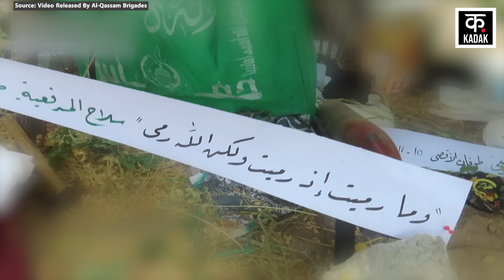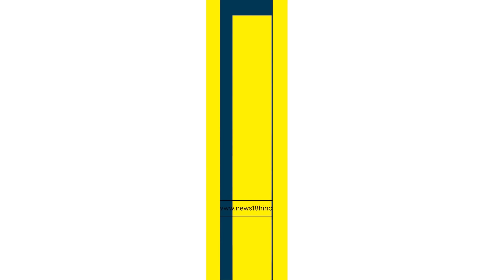Israel Hezbollah War: Al-Qassam Brigades Attack IDF Merkava Tank का Video| N18G|Gaza| Lebanon|Beirut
The Israeli army has suffered a major setback in the Gaza attack in the Israel Hamas War amid the Israel Hezbollah War. In fact, the Israeli Army says that since the beginning of November 2024, 24 IDF soldiers have died in Gaza. Of these, 5 soldiers have been killed only in the Jabalia Camp Attack. The Israeli Army is constantly trying to enter northern Gaza. But, Hamas fighters are attacking IDF and its military vehicles. Now in this episode, Hamas's military wing Al-Qassam Brigades has carried out a very big attack on the IDF. A video of which has also surfaced. In this video, 3 fighters of Al-Qassam Brigades are seen armed. One of these fighters is saying that we will show you the hell of Jabalia. After this, all three of these fighters go inside a ruined building and ambush an IDF tank from there. As soon as the tank comes on the radar. He is attacked with a rocket launcher... which produces a powerful blast.

Israel Hezbollah War के बीच Israel Hamas War में Gaza Attack में Israeli Army को बहुत बड़ा झटका लगा है. दरअसल Israeli Army का कहना है कि नवंबर 2024 की शुरुआत से अभी तक गाज़ा में IDF के 24 जवानों की मौत हो चुकी है. इनमें से 5 जवान सिर्फ Jabalia Camp Attack में मारे गए हैं. Israeli Army लगातार उत्तरी Gaza में भीतर घुसने की कोशिश कर रही है. लेकिन, Hamas के लड़ाके IDF और उसके सैन्य वाहनों पर ताबड़तोड़ हमले कर रहे हैं. अब इसी कड़ी में हमास की सैन्य शाखा Al-Qassam Brigades ने IDF के ऊपर एक बहुत ही बड़ा हमला किया है. जिसका एक वीडियो भी सामने आया है. इस वीडियो में Al-Qassam Brigades के 3 लड़ाके असलाह से लैस नज़र आ रहे हैं. इनमें से एक लड़ाका ये कह रहा है कि हम तुम्हें Jabalia का नर्क दिखाएंगे. इसके बाद, ये तीनों ही लड़ाके एक खंडहर पड़ी इमारत के भीतर जाकर वहां से IDF के एक टैंक पर घात लगाते हैं. जैसे ही टैंक रडार पर आता है. उसके ऊपर एक रॉकेट लॉन्चर से हमला कर दिया जाता है.. जिसमें ज़ोरदार ब्लास्ट होता है.